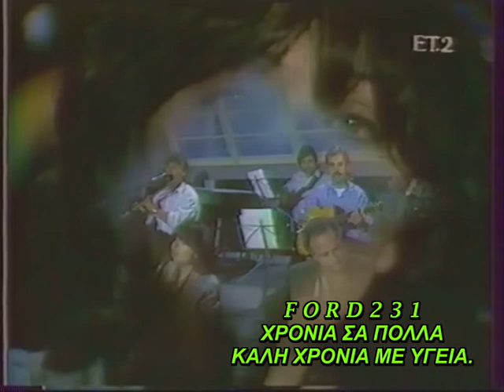ΜΑΡΙΑΝΝΑ ΜΑΥΡΕΑ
Η τηλεπαρουσιάστρια της ΕΤ-2 Μαριάννα Μαυρέα μας εύχεται Χρόνια Πολλά και Καλή Χρονιά !! Μεταδόθηκε Δευτέρα 01 Ιανουαρίου 1990.